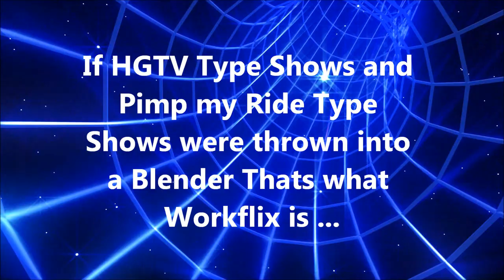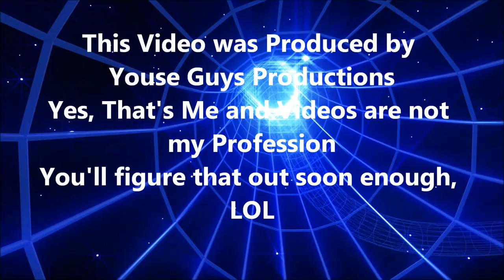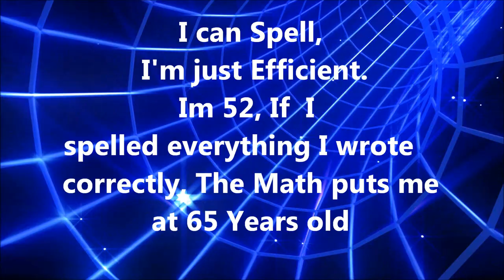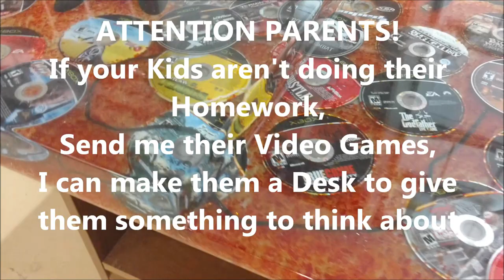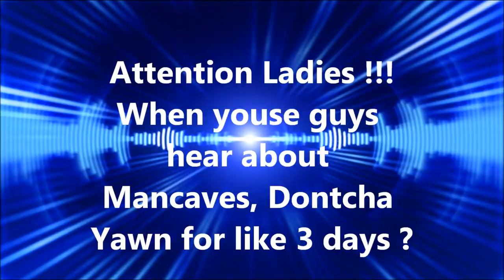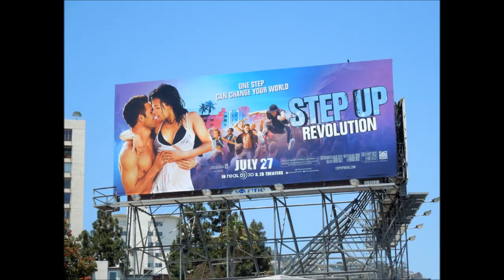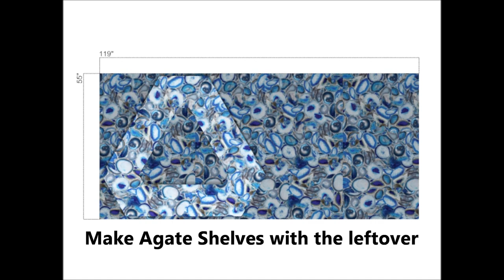Epoxy Resin Creations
How to do Epoxy tops, but not just How to Do Epoxy Tops that make you Yawnnn for 3 days? Totally Off The Wall Design Options for you or your Team to Learn about.